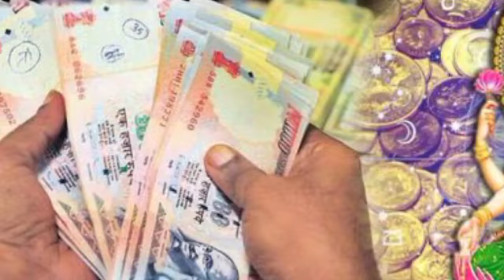मिठाई बांटने के लिए हो जाओ तैयार क्योंकि 1 से 7 जुलाई 2023 / इन राशि वालों को मिलेंगी बड़ी खुशखबरी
पैसे गिनते गिनते थक जाओगे 100 वर्षों बाद जुलाई 2023 महीने में महालक्ष्मी योग 6 राशियां होगी करोड़पति

July 2023 Aaj ka rashifal mesh vrishabha mithun kark singh kanya tula vrishchik dhanu makar kumbh meen maa laxmi Blessings